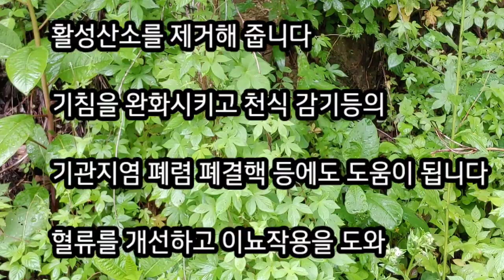환삼덩굴 이야기 율초 가시풀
5월 전후 어린잎을 쌈으로 먹는다
6월 7월 잎사귀를 깻잎김치 담그는 것처럼 절임으로 만들어 먹는다
잎을 살짝 데쳐서 나물로 먹거나 샤브샤브 해서 먹는다
억센 잎을 그늘에 말려 가루내어 먹는다
잎을 일주일 그늘에 말려 끓여서 마시되 첫물은 불순물 제거 목적으로 버리고 두번째 물을 먹는다